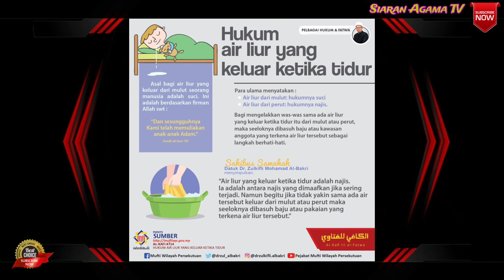Hukum Air Liur Najis Atau Tidak? - Mufti Wilayah Datuk Dr. Zulkifli Mohamad Al-Bakri